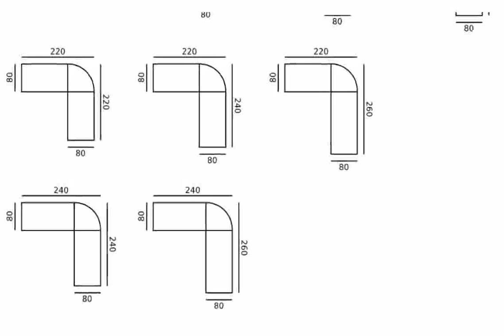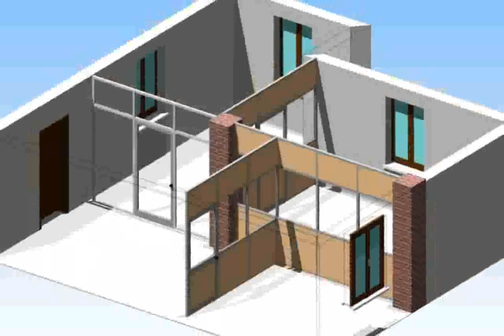Mobili Per Ufficio Prezzi - nuovi